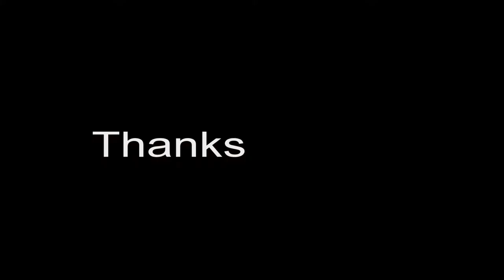AZ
Produced with IM